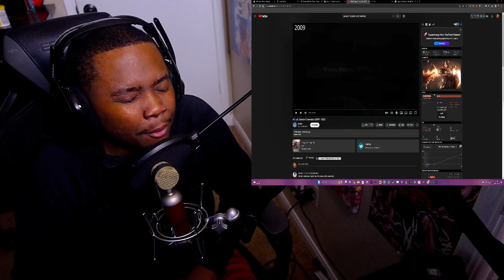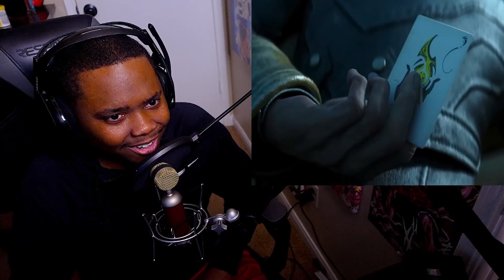I WAS A LITTLE WRONG... LEAGUE OF LEGENDS HATER REACTING TO EVERY LEAGUE OF LEGENDS CINEMATICS!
I want to watch arcane so bad now.

Xbox: Elite x Sayian

All rights are owned by RIOT GAMES